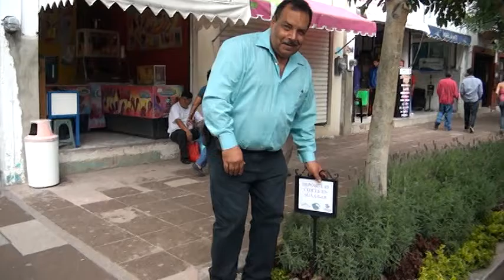CAMPAÑA PON EL CHICLE EN SU LUGAR 10